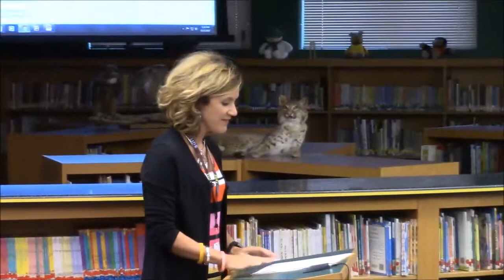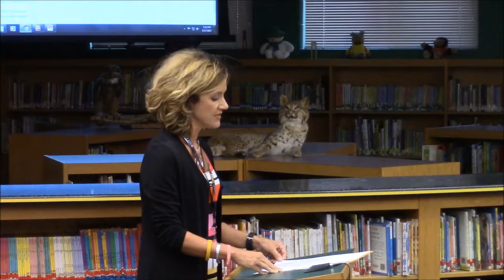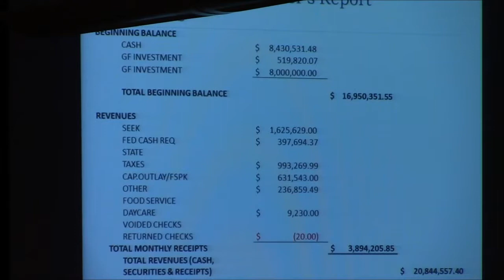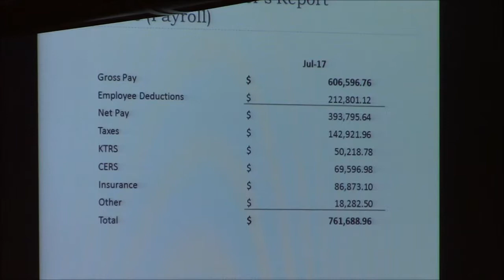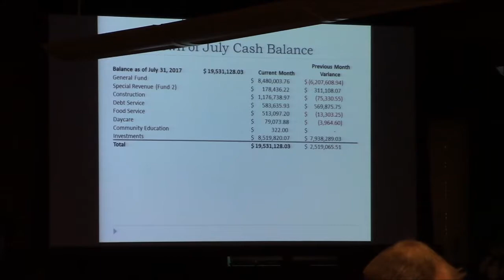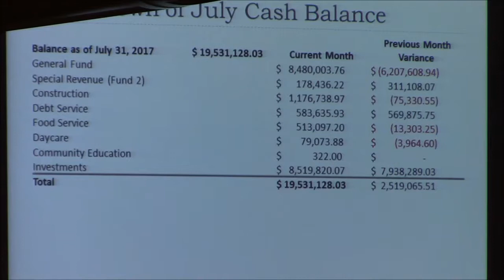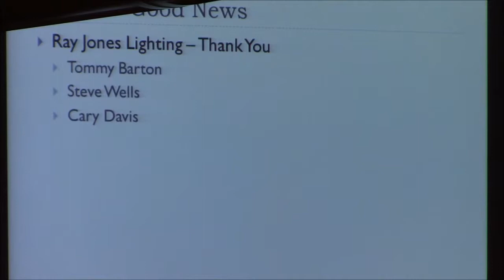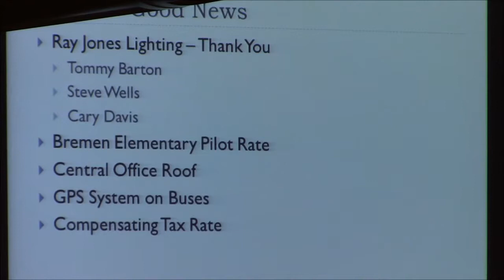August 2017 Board Meeting